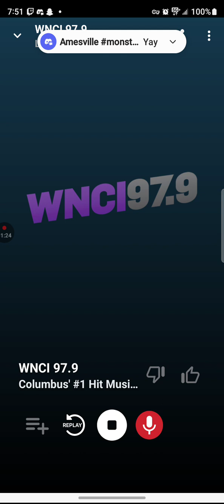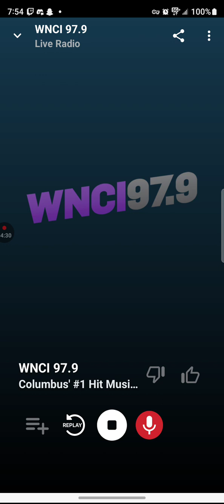WNCI Soundcheck 1 September 20 2023